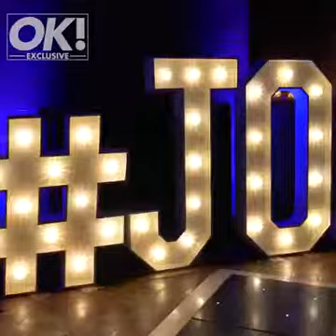Liam Fox / Joanna Hudson Wedding video c/o OK! Magazine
We feel so lucky that we were able to get married before the Corona Virus hit and the world went into lockdown. We love this video that OK! Magazine made for us. Sharing so that we can remember that amazing day when we were blissfully unaware of the luxury it would become to be able to hug, dance and celebrate together.
Video created by Luke John Smith at OK! Magazine.